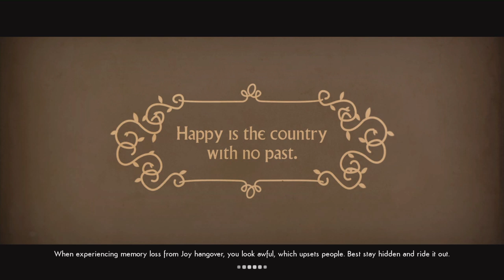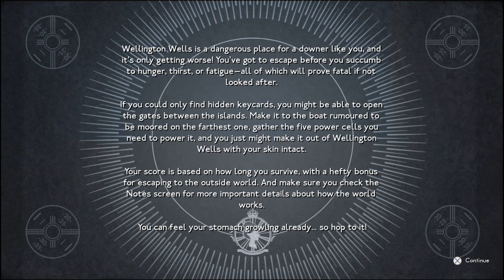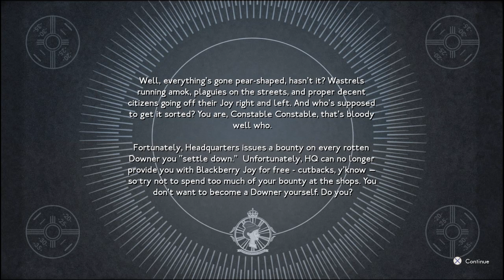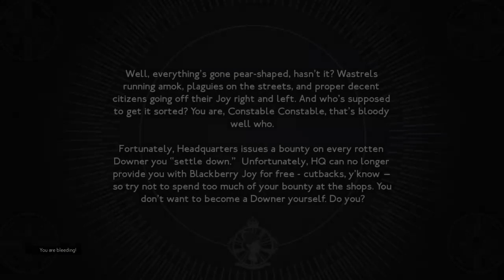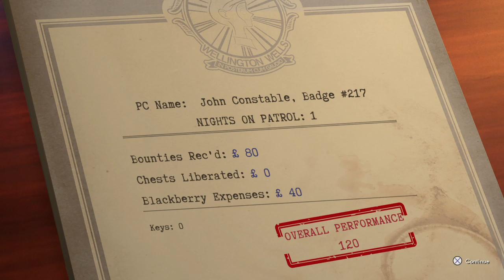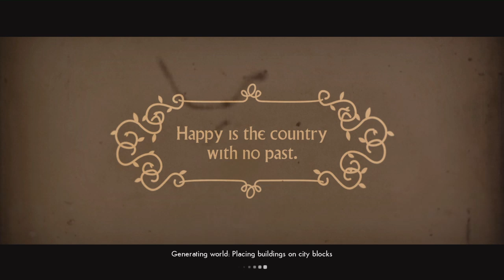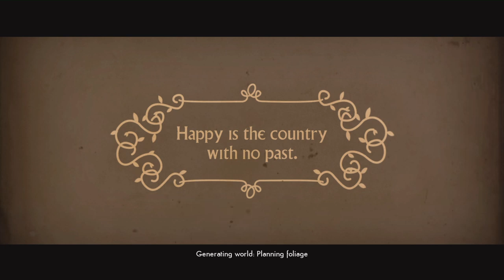Returning To Wellington Wells- 1st DLC Gameplay